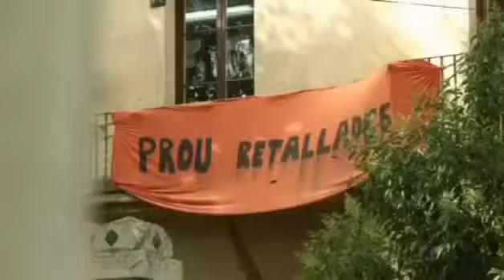Spain Record numbers turn to charity for daily meals